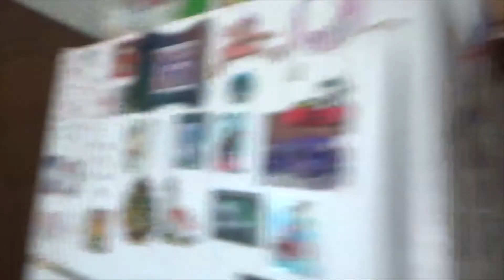Dipper's Guide to Bill Cipher Episode 4 |Gravity Falls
You all have been asking for it. Here is episode 4.